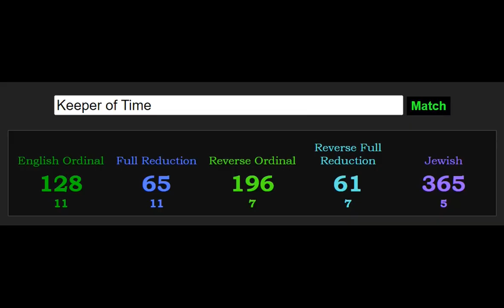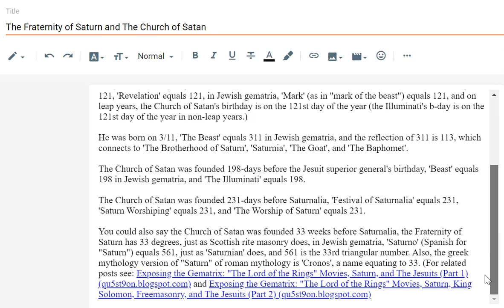The Fraternity of Saturn, The Church of Satan, and The Jesuits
ALONG WITH THE OTHER 33s, 'SATURNIC'=33.